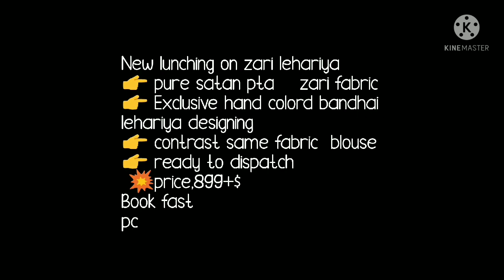RAJASTANI FAMOUS ZARI LAHRIYA SAREE WITH SATAN BORDER NEW COLLECTION 2021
Hello all
Todays collectiuon is colorful  zari lehariya for upcoming festival seson.
saree has pure satan pta   zari fabric. Exclusive hand colord bandhai lehariya designing
contrast same fabric  blouse .ready to dispatch
1. bella fashion world
3. saavan speshal rajasthani lehariya sarees
9. सावन स्पेशल राजस्थानी  लहेरिया साड़ी जोधपुर

1 . watsup for order: 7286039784
 2. no negotiations please
 4.Sorry, cash on delivery service is not available
 5.payment can send through RTGS,,google pay or paytm,account transfer.
 6.Dispatch will be with in 2 3 day after payment
 7.After dispatching we will send you courier number through watsup
 8.Depends on distance item will receive.normally 7 to 10 working days
 9.Take video at the time of parcel open
10.if you find any damages you can returned to same address
11.we supply all over  india,and overseases also.